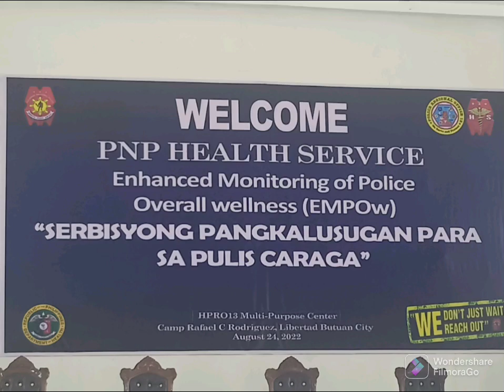Thank You @ RMDU CARAGA